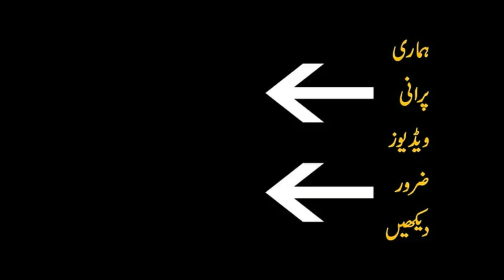California Quail Home Breed|FOCUS ON YOU NOT OTHERS - Motivational Story For New Fanciers|R J Aviary